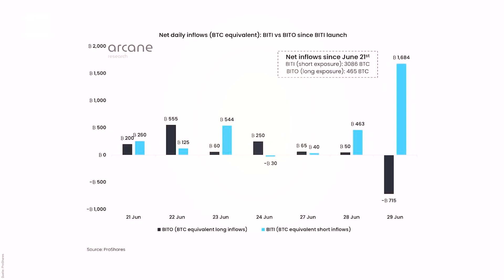Bitcoin wird massiv geshortet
Die Kryptowährung Nummer 1 kämpft aktuell mit allen Kräften, die 20.000-US-Dollar-Marke zurückzuerobern. Neue Zahlen von Arcane Research zeigen nun, dass viele Anleger gegen Bitcoin wetten und die digitale Währung shorten.